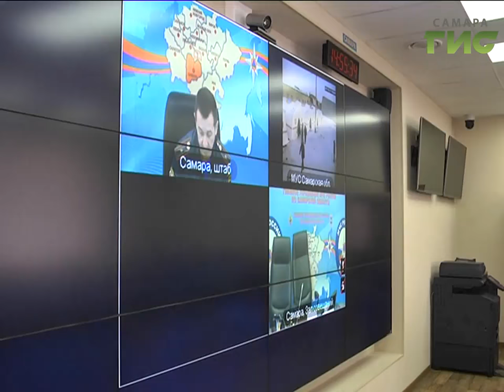Когда в регионе ждать паводка?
Когда в регионе ждать паводка, станет известно только в середине марта, но готовиться устранять его последствия начали уже сейчас. На реке Татьянка прошли учения спасателей и сотрудников МЧС. Отрабатывали навыки спасения людей, строительства плотин и разрушения льда.